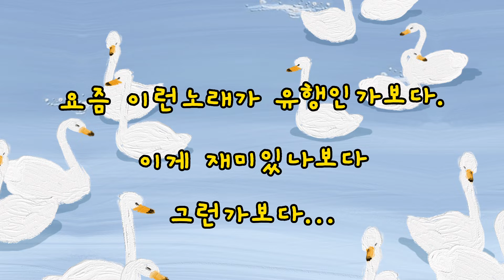동물농장 동요 (음식버전) - 7살부터 9살까지만 웃는 동요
초등학생2학년 아들이 친구들이 알려줬다며
배꼽잡으면서 불러주는 동물농장 동요...
뭔가 그리 재미있는지...
나는 하나도 재미없었지만;;
7살 동생들앞에서 부르니 배꼽잡는 둥이들...
역시 이해안되는 상황이였다.